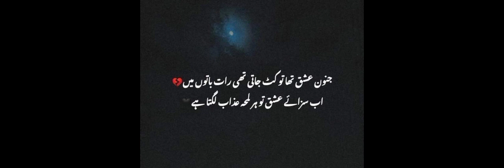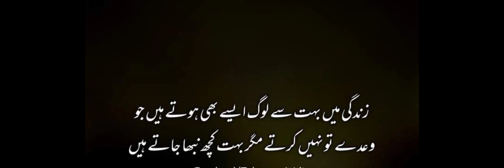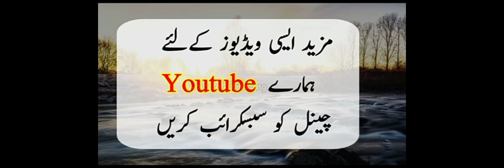Urdu new Quotes collection with image/ 2023 deep nowal poetry/best collection 2023 urdu